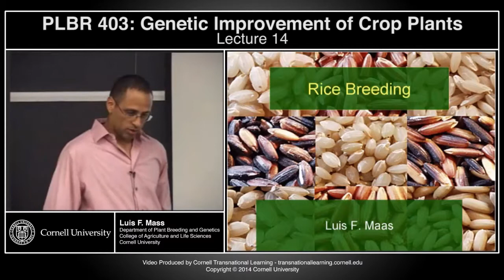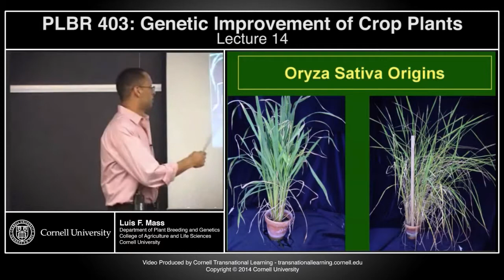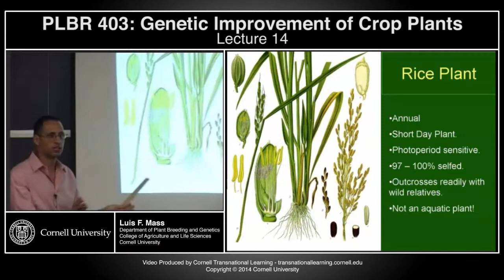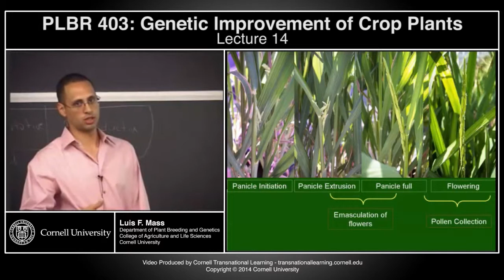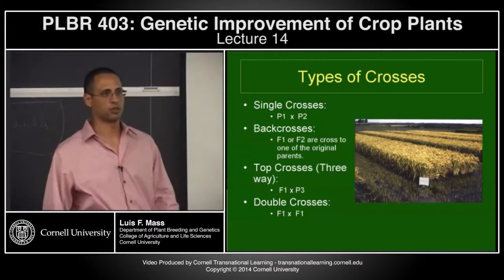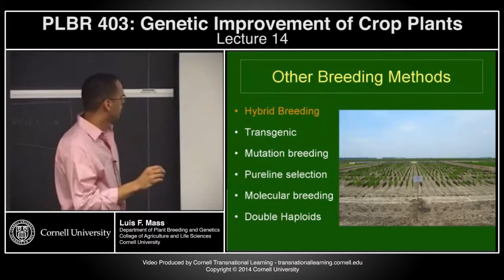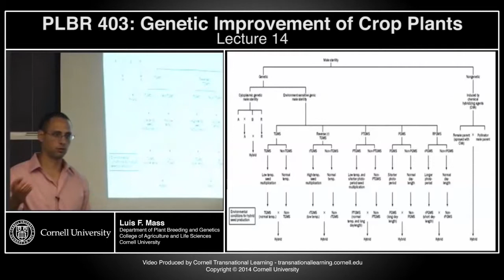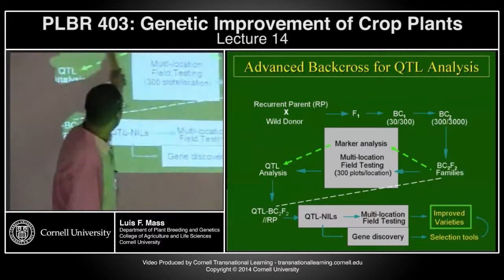plbr403 - Genetic Improvement of Crop Plants - Lecture 14